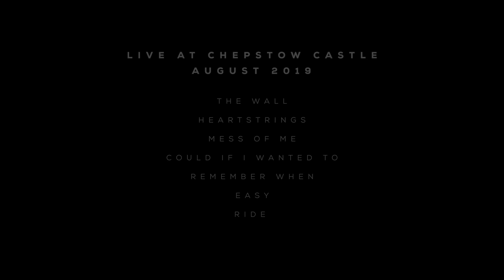LAURA EVANS Highlights from Chepstow Castle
Laura Evans performs live at Chepstow Castle, 11th August '19.